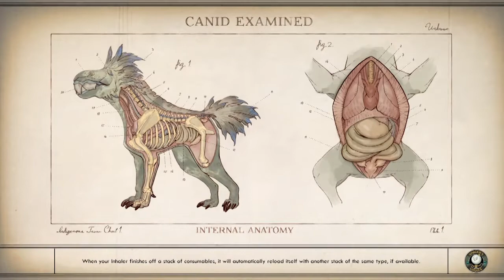THE OUTER WORLDS Walkthrough Long Distance Gameplay